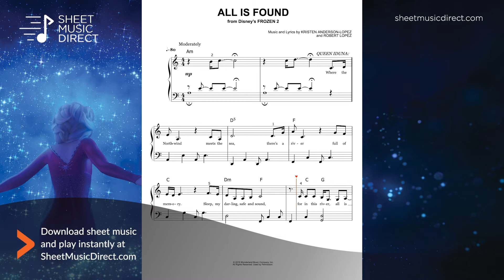All Is Found Official Sheet Music (from Frozen 2) - Evan Rachel Wood - Easy Piano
Learn how to play "All Is Found" from Disney’s Frozen 2 as performed by Evan Rachel Wood and written by the talented songwriting couple, Kristen Anderson-Lopez and Robert Lopez, with the official composer-approved sheet music from Hal Leonard arranged for Easy Piano